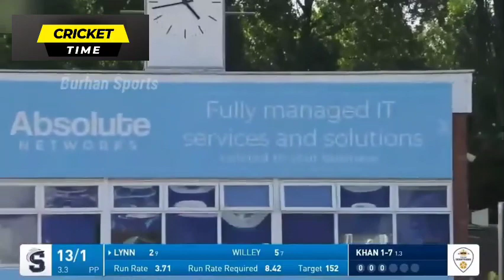Zaman Khan Today Bowling In T20 Blast 2023